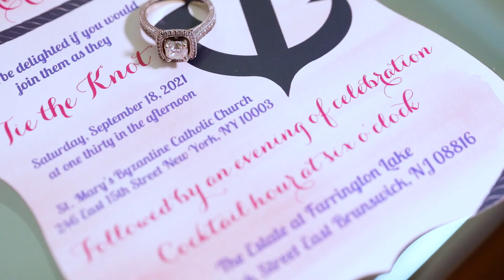Estate at Farrington Lake Wedding of Jane & Chris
This is Wedding Video Highlights created for Jane & Chris, whose Ceremony was held at St. Mary's Byzantine Catholic Church in New York, NY and Reception at The Estate at Farrington Lake in East Brunswick, NJ. The video was captured by 2 wedding videographers. This video was captured and edited by New Jersey leading Wedding Photography & Wedding Cinematography Studio – New Jersey Videography.